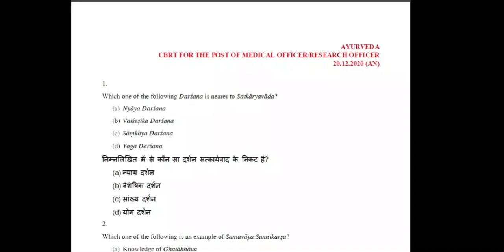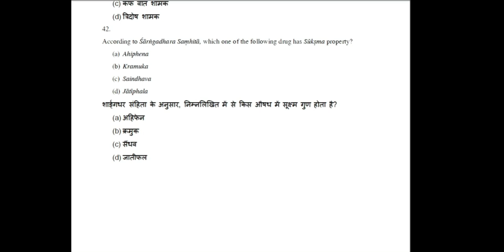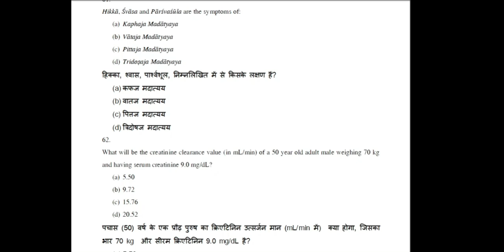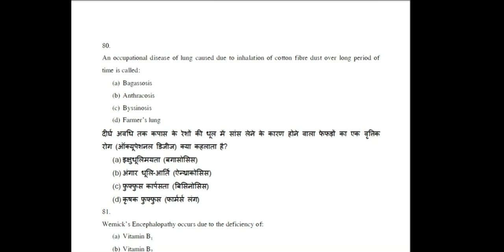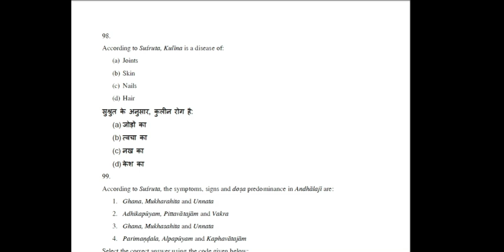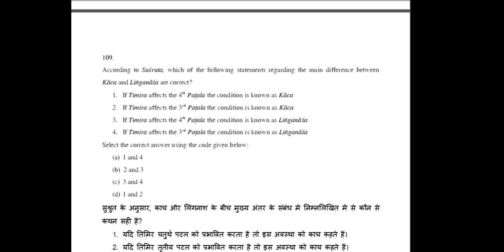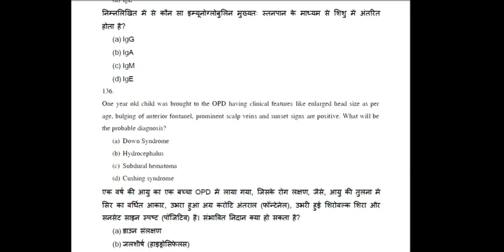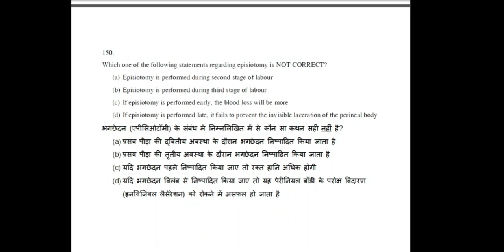MO exam paper 2020